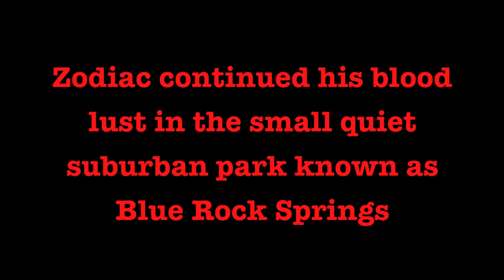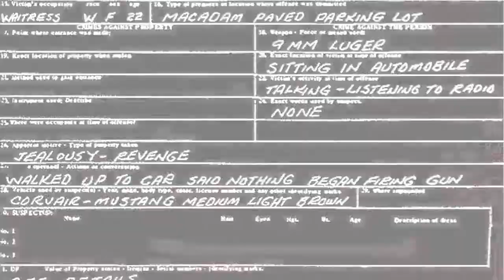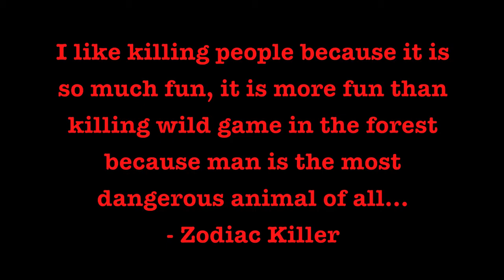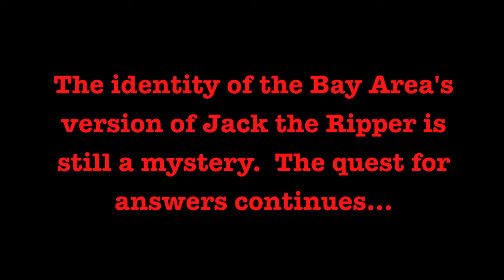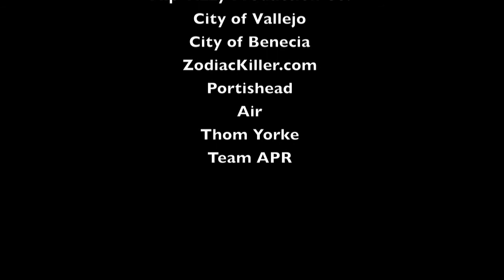Alameda Paranormal Explores the Zodiac Killer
Our current on going project featuring the locations where the Zodiac killer struck in the late 1960s and early 1970s.  The killer has yet to be found.  Here is a collection of possible paranormal moments at these locations.